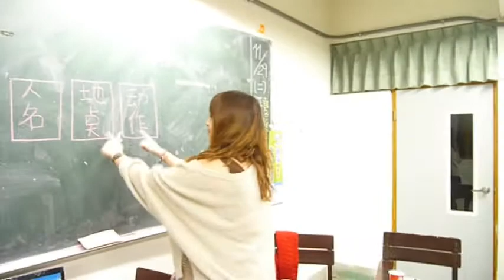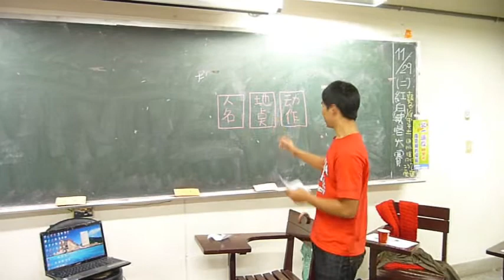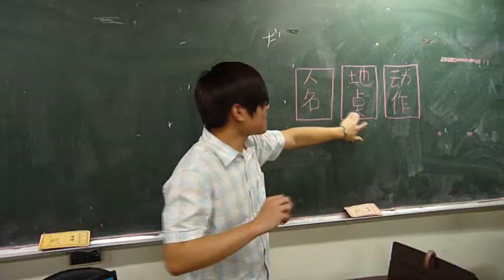R40在2011年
那時剛開學~